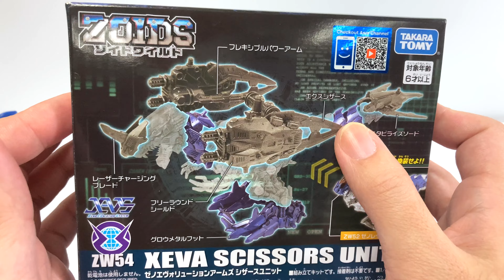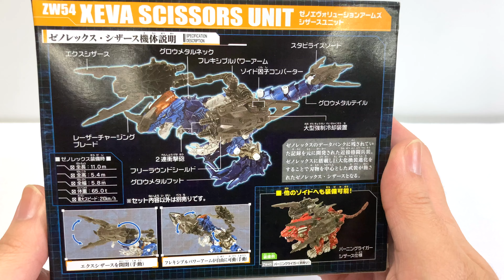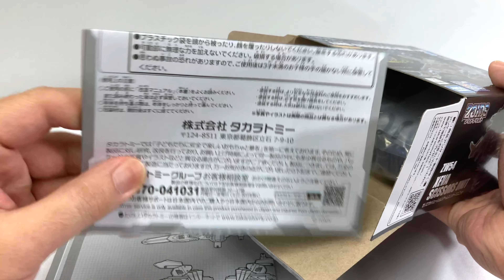【敗家開箱】異界暴龍超進化(轉)索斯機械獸: 激戰本能戰記 - 異界進化巨剪武器套裝 ZOIDS-ZW54 Xeva Scissors unboxing !!